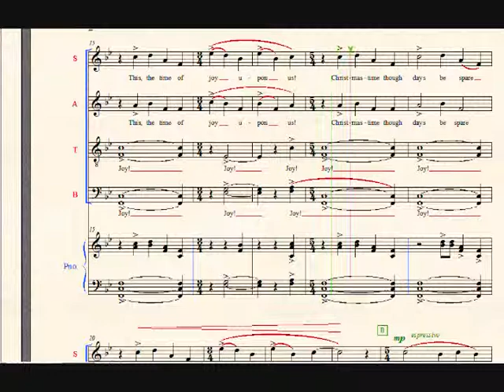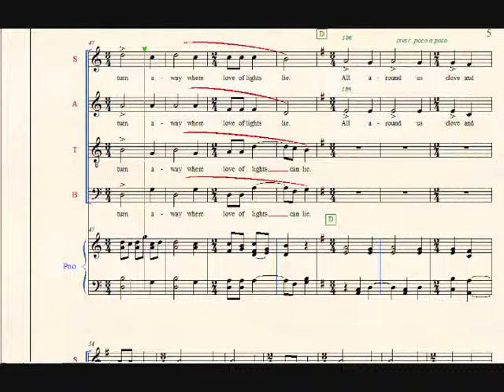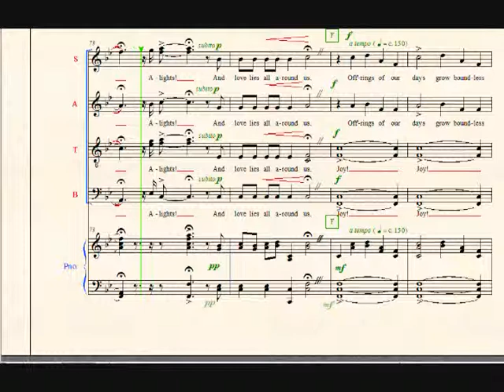Three Christmas Villanelles - I. The Time of Joy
The first of three Christmas "Villanelles"--a villanelle being a form of poetry with a very regimented rhyme scheme (the famous Dylan Thomas poem "Do not go gentle into that good night" is an example). Hoping to hear real voices do these someday, but for now this is the synthesized version thanks to the Finale music software on which I wrote the piece. Enjoy! Ken Wishart